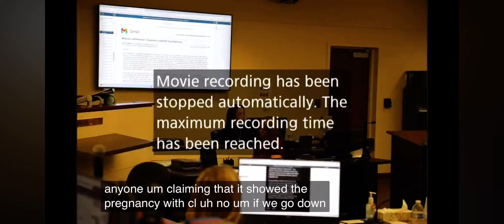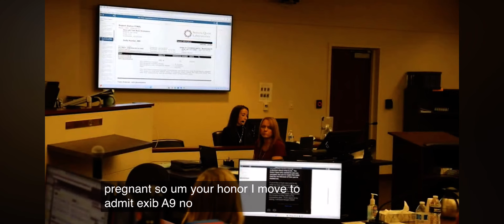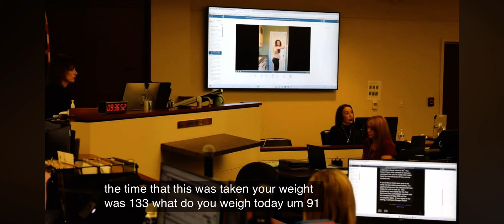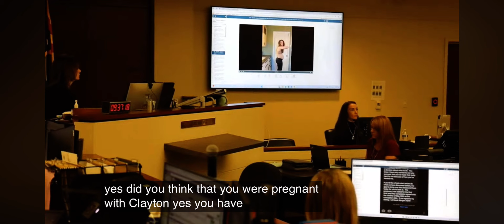Owens V Echard- Owens Direct Examination by Attorney Gingras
It is the day for Laura Owens and former ABC Bachelor, Clayton Echard to face off in final court hearing. Monday, June, 10,2024.